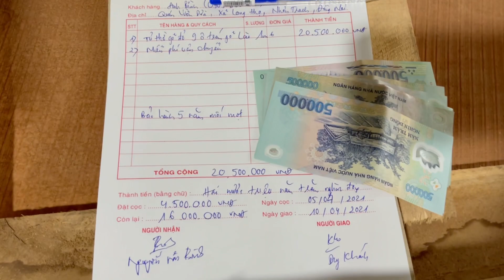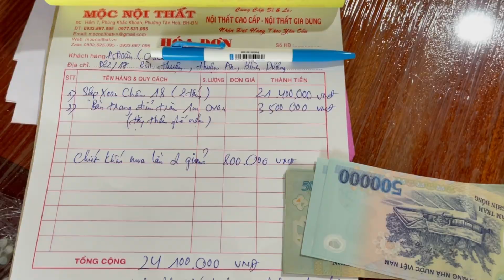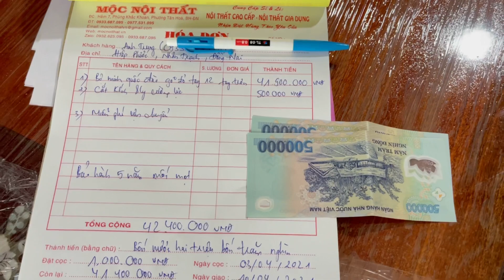Khách Mọi Miền ghé Xưởng Mộc Nội Thất Làng nghề đồ gỗ Hố Nai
MIỄN PHÍ VẬN CHUYỂN TẬN NHÀ BẠN 40km. CÒN XA HƠN MỘC SẼ TÍNH THÊM PHÍ NHÉ

Showroom Mộc: 69, khu phố 2, Tân Hoà, Biên Hoà, Đồng Nai(MỘC NỘI THẤT - Làng Nghề Đồ Gỗ Hố Nai)

hotline Mộc: 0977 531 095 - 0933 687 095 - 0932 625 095

MỘC CÓ THỂ GIAO HÀNG TẬN NHÀ KHÁCH TỪ ĐÀ NẴNG ĐẾN CÀ MAU. Nhận Thanh toán tận nhà Khách sau khi bạn nhận hàng và kiểm tra hàng. Hàng không đúng hoặc chất lượng không đạt đủ yêu cầu bạn có thể không nhận hàng. Mộc sẽ không tính bất kỳ khoản phí nào của bạn nha

GIÁ XƯỞNG SẢN XUẤT RẺ HƠN SO VỚI CỬA HÀNG TỈNH 30-40%